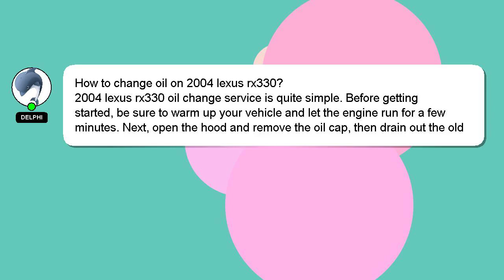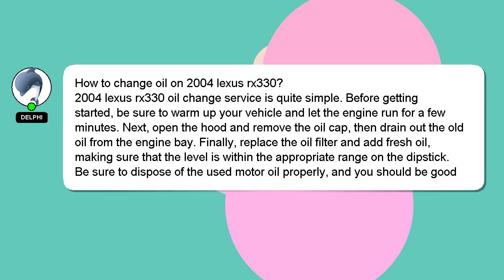How to change oil on 2004 lexus rx330?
Let me give you a quick introduction about myself, Hello, I am Delphi. I am happy to help you with your questions. - How to change oil on 2004 lexus rx330?

Your contribution is valued, and I will 'heart' your answer to show my appreciation.

*2 What we are experimenting :*